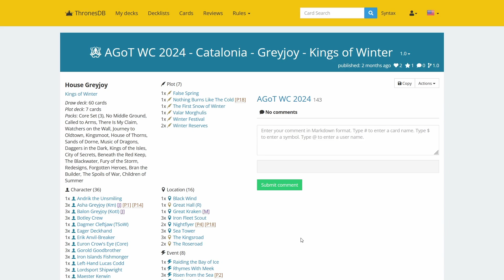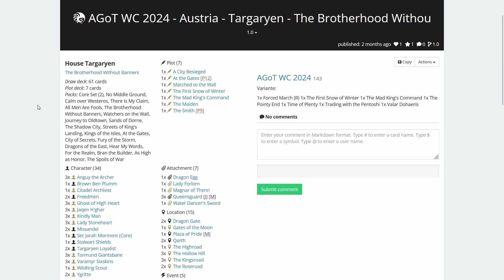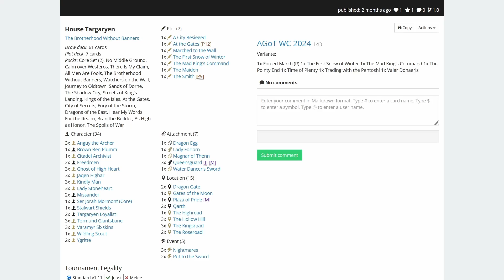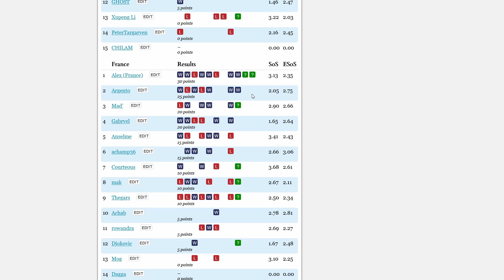World Cup 2024 - Top 4 - Austria (Targaryen) vs Catalonia (Greyjoy)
Austria
Targaryen - The Brotherhood Without Banners, played by Reinhard Schefcik
vs.
Catalonia
Greyjoy - Kings of Winter, played by Pulpodzilla

Saraaa joins me on commentary for this one. Enjoy. :)